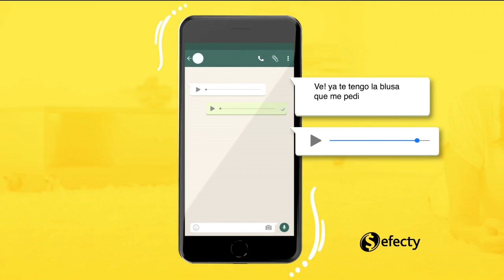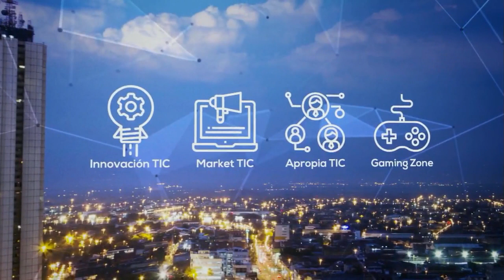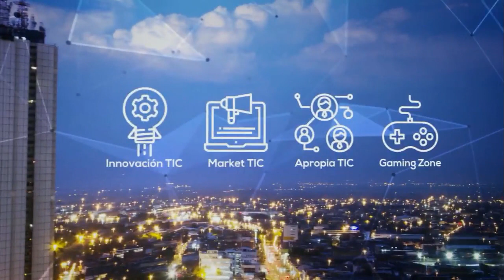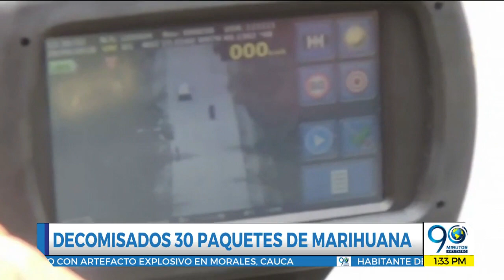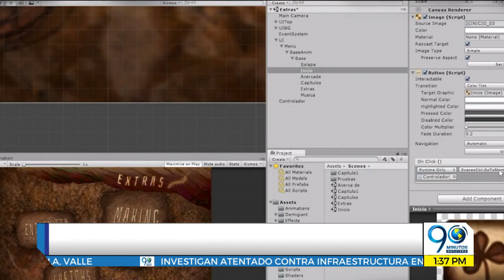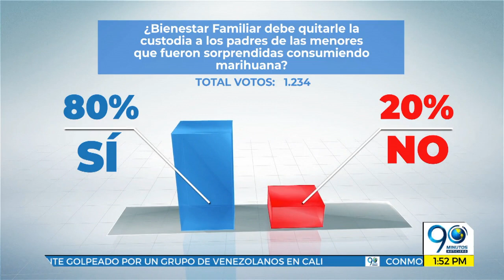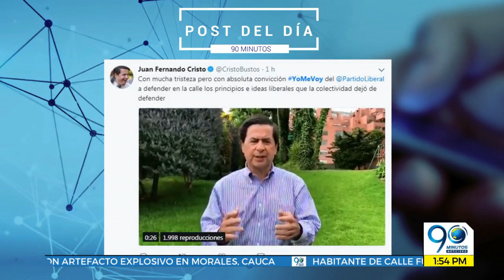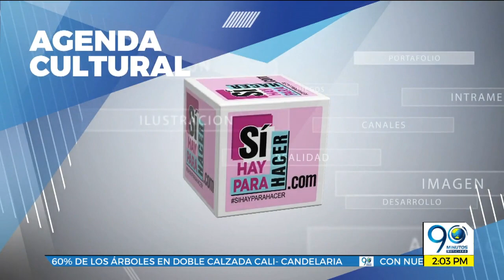EMISIÓN MIÉRCOLES 19 DE SEPTIEMBRE DE 2018